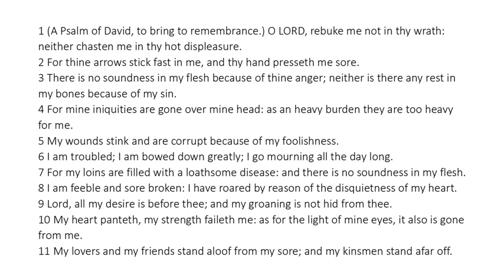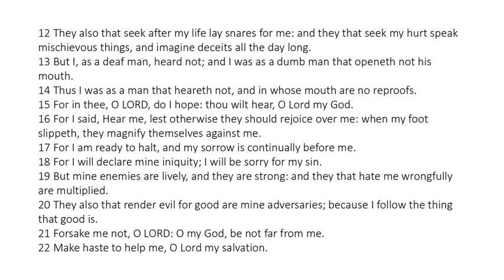Psalm 38 - King James Bible - Read Along Audio